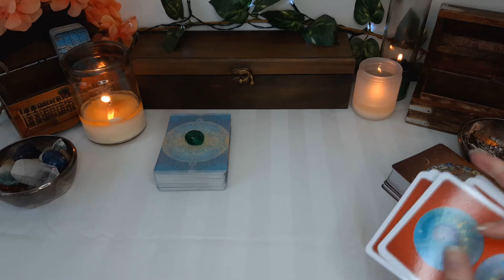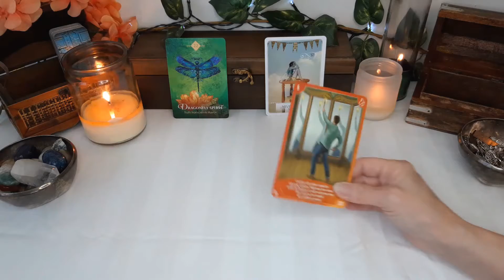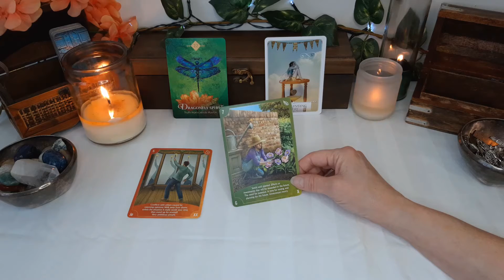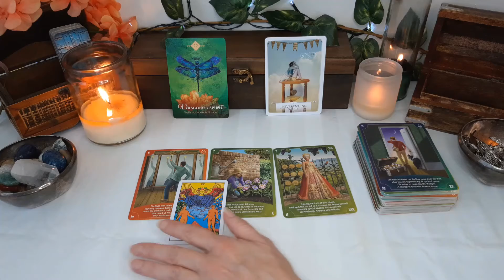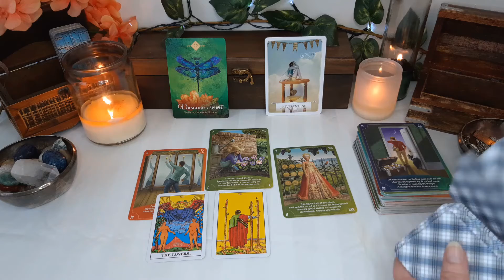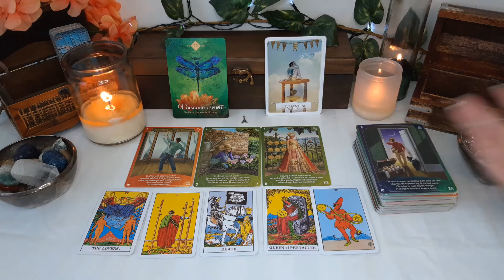Cancer - Scattered Energy While Preparing For A New Cycle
Cancer weekly Tarot and Oracle energy reading. Check your sun, moon, and rising signs to get a more complete picture of your energies. The time frame for my readings is fluid, the dates are only a general guideline. Also, only take with you what resonates and leave the rest behind.

Love & Light